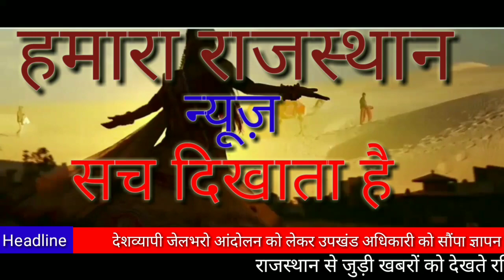सूरतगढ़ में देश व्यापी जेल भरो आंदोलन को लेकर उपखंड अधिकारी को सौंपा ज्ञापन